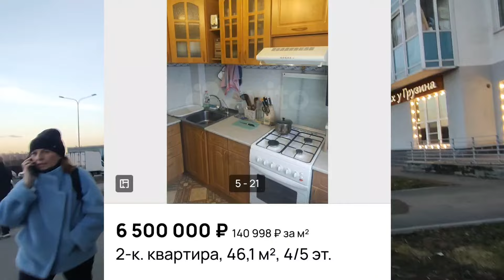Выбираем квартиру в Кудрово, 2 серия просмотров.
Лучшие евродвушки/ большие однокомнатные квартиры